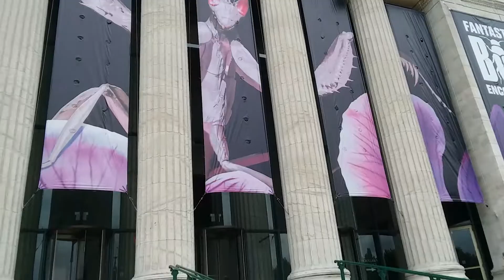Making our way up the stairs at the Field Museum Chicago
Field Museum stairway